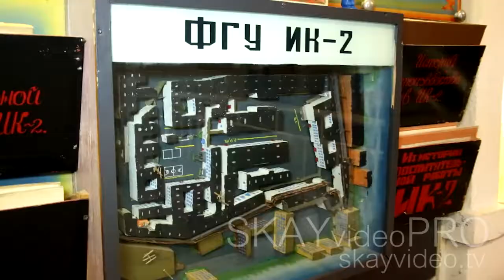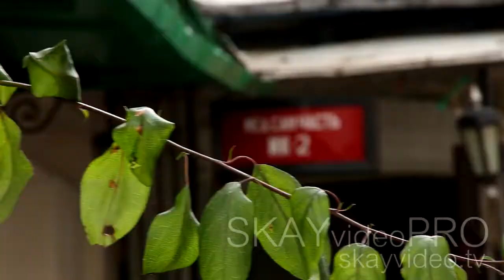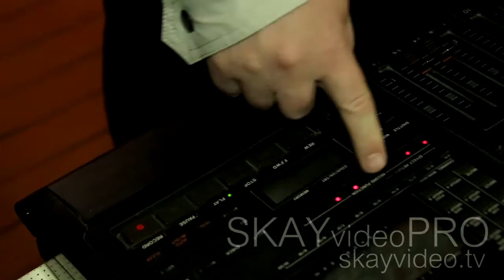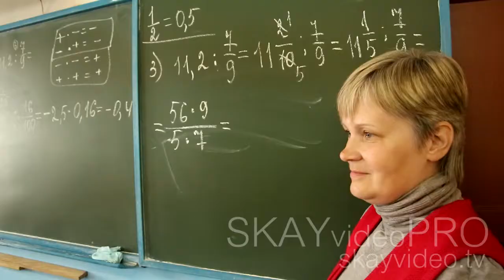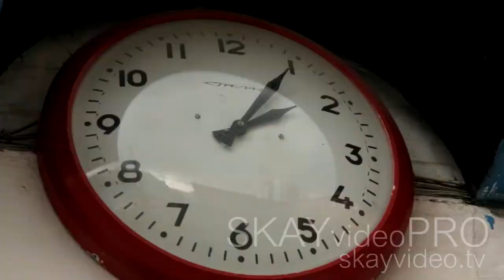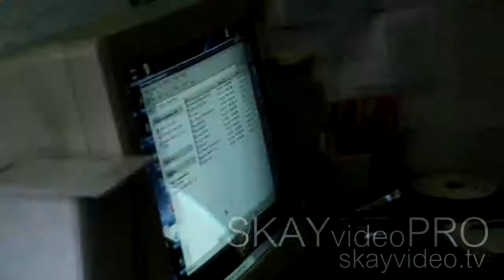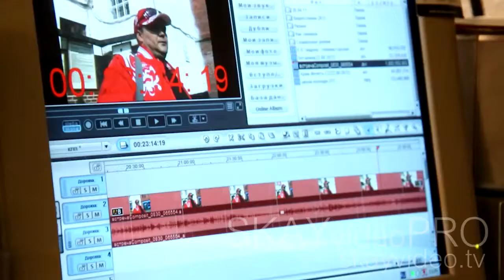TOR - Телевидение Общего Режима эпизод 009